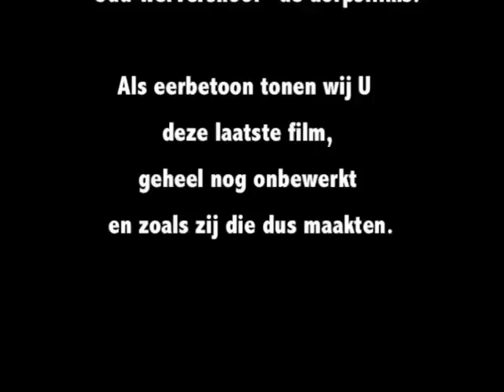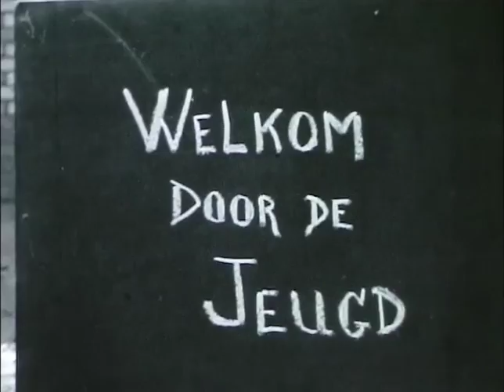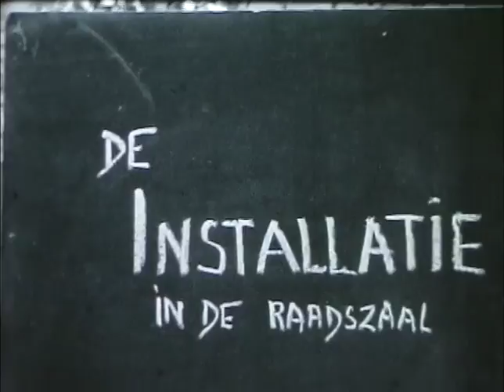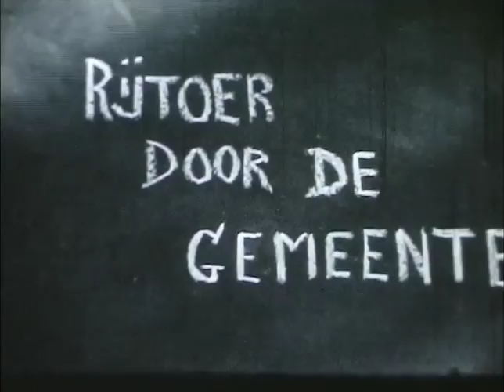Intocht Burgemeester Reijnen te Wervershoof 1964